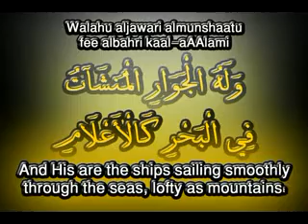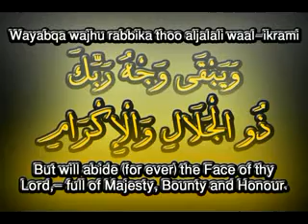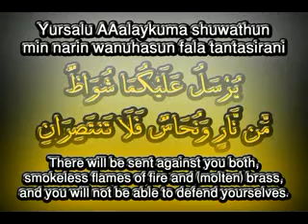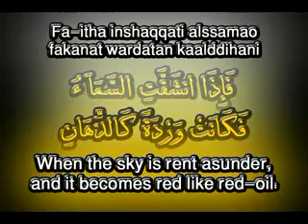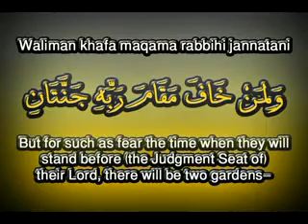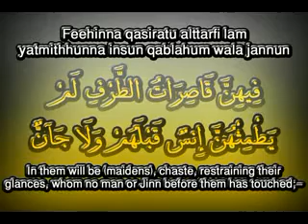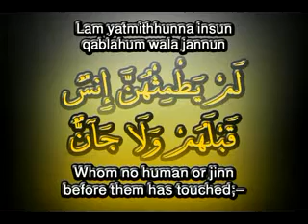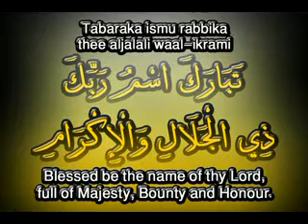Alrahman(merciful) Chapter Cool Recitation with English Subtitles